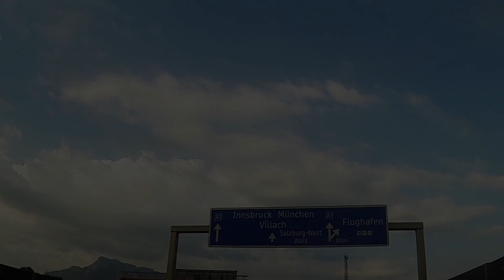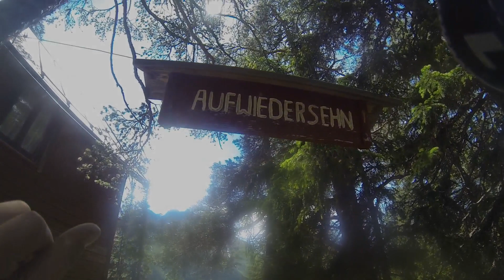HANNAH GRANT - Orlí stezkou pozpátku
S Lukášem Knybelem se nám spolupráce v minulosti líbila, takže když přišla nabídka na podporu další jeho cesty, neváhali jsme. Orlí stezkou pozpátku sice ze zdravotních důvodů nedošel až do plánovaného cíle, ale i tak je na co se dívat. A vlastně: I CESTA MŮŽE BÝT CÍL. Těšíme se zase někdy příště.